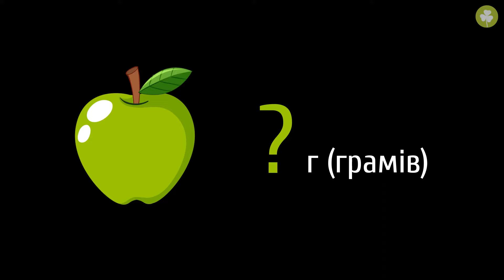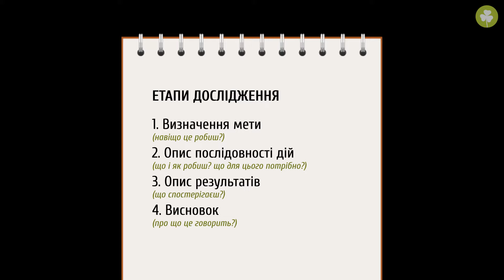Методи дослідження природи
Із цього уроку ти дізнаєшся:
- про методи дослідження природи;
- що допомагає вченим досліджувати, вдосконалювати винаходи і робити наше життя комфортним;
- яким чином ти можеш проводити власні дослідження.

Відповідно до модельних програм для 5-6 класів Нової української школи.

 - вправи, що допоможуть перевірити розуміння теми (незабаром);
 - субтитри для людей із порушеннями слуху в SRT (незабаром);
 - інтерактивний тест для перевірки знань (незабаром);
 - додаткові матеріали.

Із цього плейлиста ти дізнаєшся, що допомагає вченим робити наше життя комфортним; що таке «гіпотеза», експериментальний метод та моделювання; довідаєшся про етапи спостереження на цікавих прикладах, та як застосовувати спостереження і вимірювання у побуті; а ще розвідаєш, яким чином ти можеш проводити власні дослідження.

ПРОЄКТ PI-STACJA
Наша мета — надати учням вільний доступ до якісних освітніх матеріалів, які можна використовувати для навчання будь-де та будь-коли на комп'ютері, планшеті чи мобільному телефоні. Пропонуємо безкоштовні та захопливі відео, що є найкращою альтернативою для тих, хто не може дозволити собі платних послуг репетиторів. На наших каналах ми публікуємо відеоуроки, які максимально відповідають змісту чинних модельних програм НУШ, затверджених МОН України. Матеріали підготовлено висококваліфікованими учителями-практиками. Запропоновані відео доречно використовувати під час проведення уроків у закладах загальної освіти. Ви можете знайти всі наші відеоуроки та інші навчальні ресурси на порталі Pi-stacja

Сценарій: Ірина Падалко
Консультування: Геннадій Мироненко, Надія Чернобай
Озвучування: Олена Ярнова
Монтаж: Вікторія Книгиницька
Анімація: Вікторія Книгиницька
Експерименти: Вікторія Книгиницька
Редагування тексту: Тетяна Шишко
Контроль якості: Дар'я Бичкова

(Це не всі джерела. Усе на сторінці уроку на pistacja.tv.)

© Відео ліцензовано за ліцензією Creative Commons Зазначення авторства 4.0 Це означає, що ви можете вільно користуватися відеоматеріалами, якщо вкажете нас як автора. Ми лише не дозволяємо використовувати логотип проєкту Pi-stacja та логотип каналу, наприклад, Pi-stacja. Пізнаємо природу, окремо від цього відео. Правильне посилання: Pi-stacja.